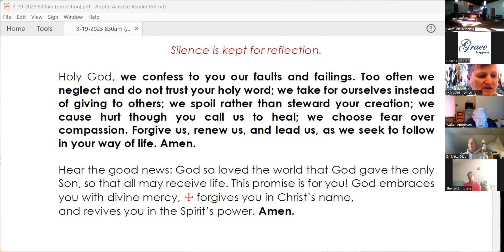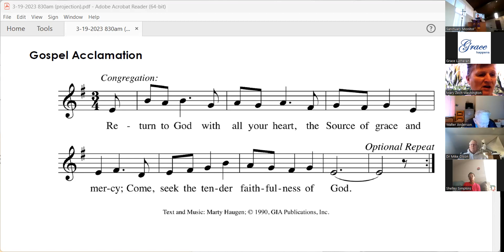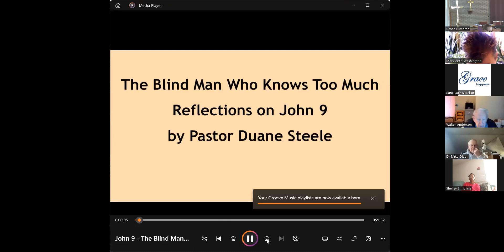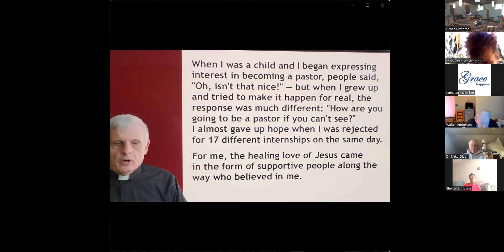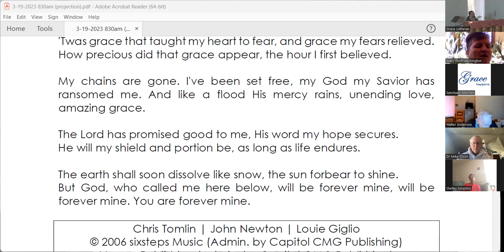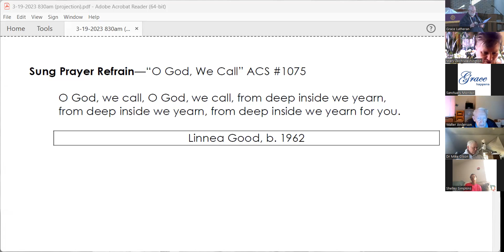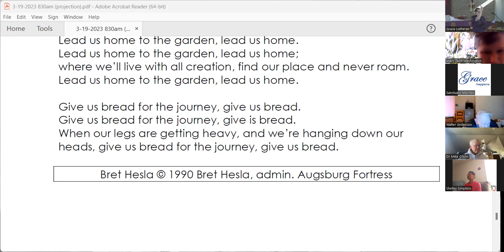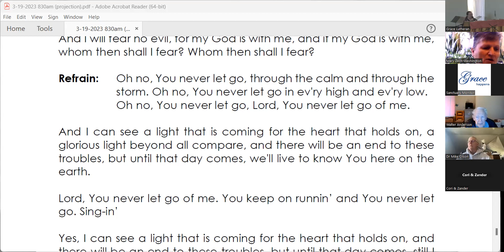Contemporary Worship (March 19, 2023)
We had a bit of trouble with our video in the beginning, but we were able to get it going eventually. Bear with us and thank you for joining us!

Join us each Sunday at 8:30am for contemporary worship via Zoom (streamed to Facebook and later posted on YouTube)!

You can download the bulletin, large print bulletin, and announcement sheet